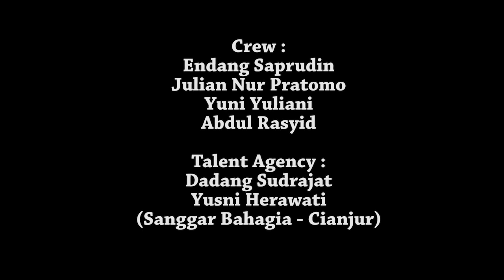Kelu (Film Pendek)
Sebuah Film Pendek tentang Kata-kata & Hati.
Film in disertakan dalam ISFF 2019, so yang mau bantuin kita silahkan like film pendek ini di vidio.com dengan klik link di bawah ini dan vote videonya...

Makasih banyak buat yang udah bantu vote

Written, Shot, Edited, & Directed by
De Riva Giana

Cast :
Intan Permatasari
Yogi Gumilar
Mestri Aulia Handayani

Crew :
Endang Saprudin
Julian Nur Pratomo
Yuni Yuliani
Abdul Rasyid

Talent Agency :
Dadang Sudrajat & Yusni Herawati
(Sanggar Bahagia - Cianjur)

Scott Buckley :
Pursuit
Venom

Nicolai Heidlas :
Back in Town

Ross Budgen :
Unstoppable
Run
Find Ross's Music at Ross Budgen - Music Youtube Channel

Alex Lisi :
Tactics
Find Alex's Music at Alex Lisi Music Youtube Channel

Thanks to :
- Allah Almighty
- My Angels (Ibu, De Za, De Ma)
- Pop Enong
- Mom Oning (Get well soon, Mom...)
- Sanggar Bahagia Family
- Engkus Kusnadi Anang for his 5D Mark II
- Ahmad Ginanjar
- Deni Ibrahim

DuniaGiana/Neoketva
Production

Title : Back in Town
Artist : Nikolai Heidlas

Title : Run
Artist : Ross Budgen

Title : Unstoppable
Artist : Ross Budgen

Title : Tactics
Artist : Alex Lisi